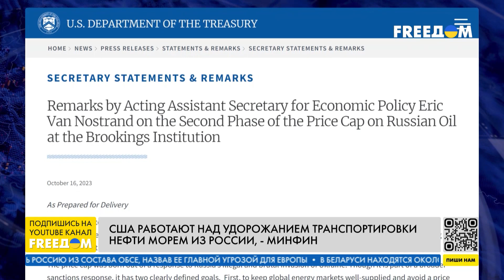🔴 Россия – НЕНАДЕЖНЫЙ поставщик энергоресурсов! Разбор эксперта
Россия официально считается ненадежным поставщиком ресурсов для ЕС, США, Канады, Великобритании и других стран британского содружества. На этом акцентировал эксперт энергетического рынка Геннадий Рябцев в прямом эфире телеканала FREEДОМ. Одновременно РФ увеличила поставки в азиатские страны, не отказалась от российских ресурсов и Латинская Америка. Спикер также отметил, что США, в свою очередь, не должны останавливаться на введении вторичных санкций. Пока российские трейдеры по крохам пытаются собирать потребителей, которые готовы закрывать глаза на введенные против РФ санкции. Рябцев отметил, что сегодня дела у российских нефтяных и газовых компаний плохи, они вынуждены сокращать добычу.